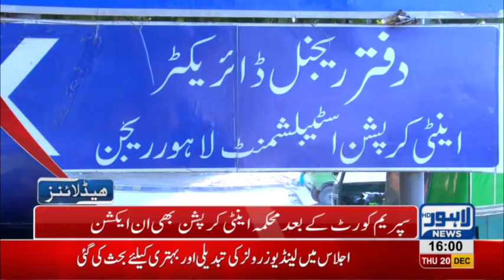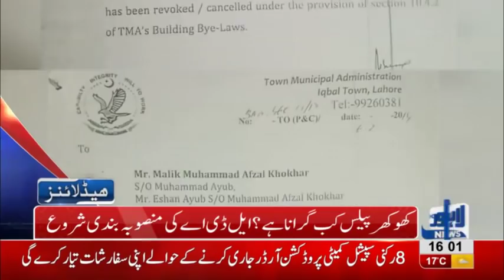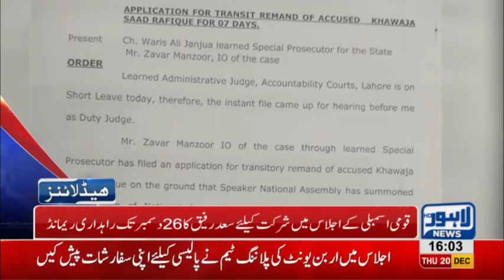04 PM Headlines Lahore News HD – 20th December 2018